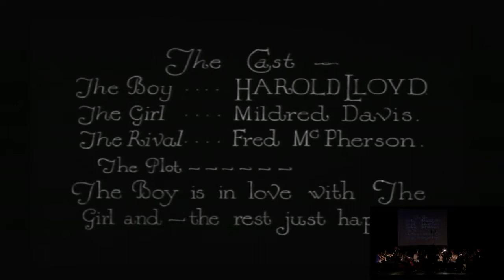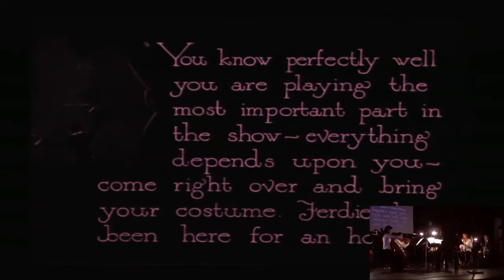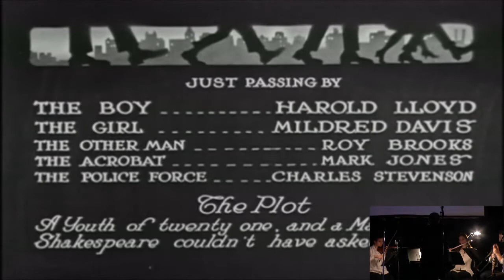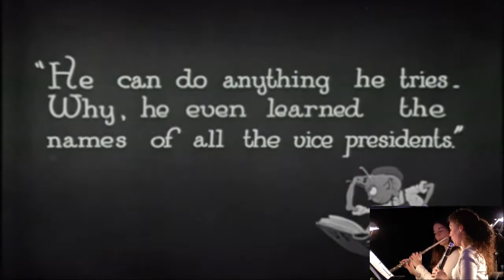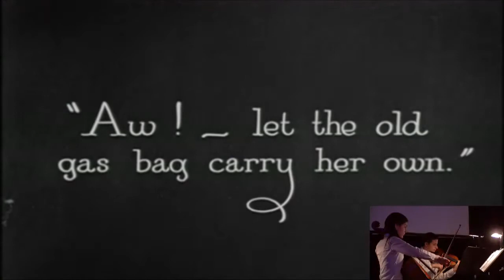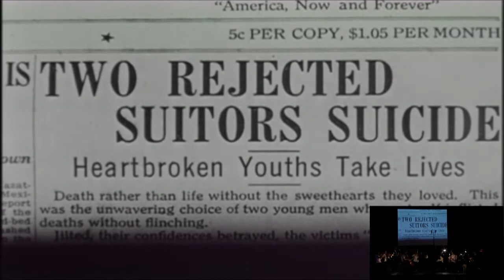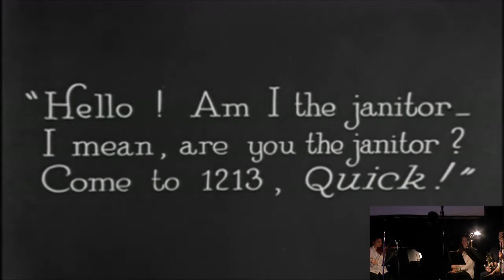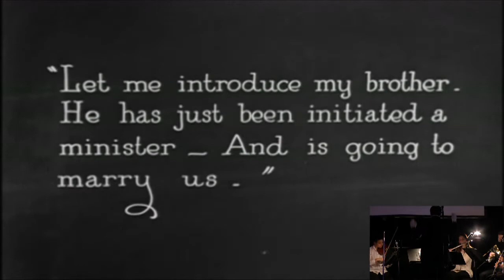Peacherine Ragtime - Millennium Stage (November 29, 2015)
Peacherine Ragtime Society Orchestra presents a night of ragtime orchestra accompaniment with two screenings of classic Harold Lloyd silent films. Get Out and Get Under (1920) is based off a 1913 popular song. The film features Harold’s misadventures with his car, a Ford model T. Never Weaken (1921) is the third of his “thrill” comedies, where a series of events leave Harold stranded on top of an uncompleted skyscraper.